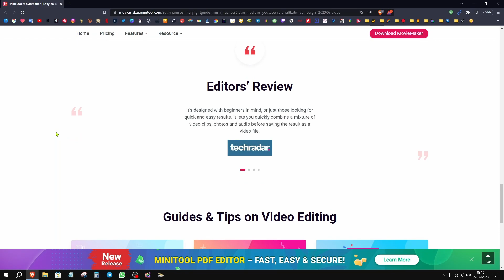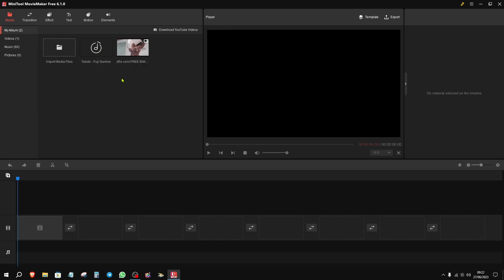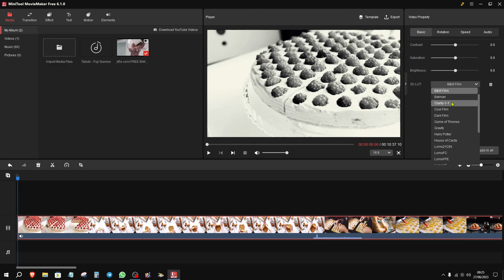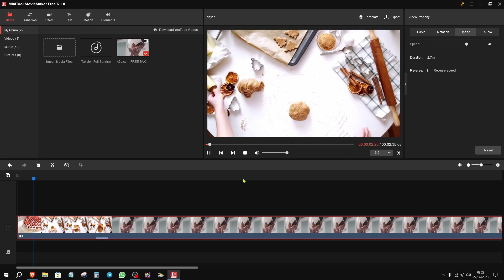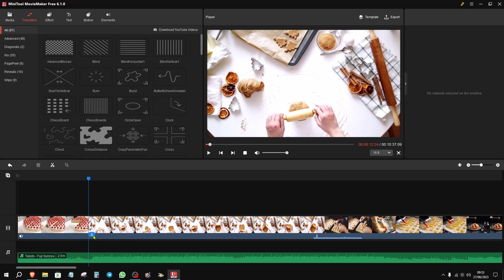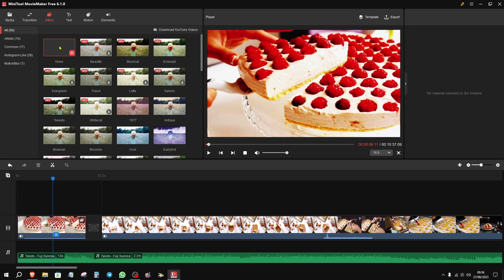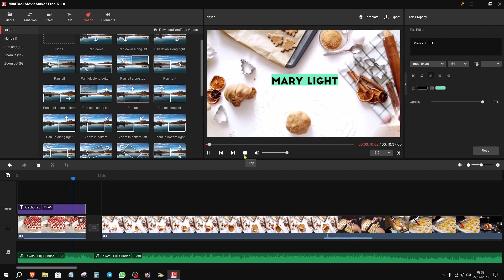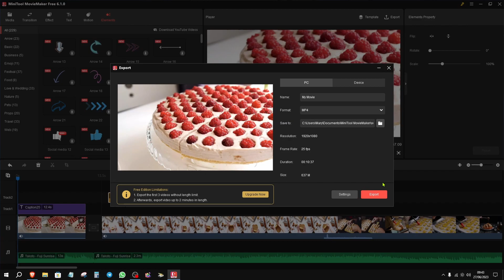🔧EDITARE I VIDEO CON MINITOOL MOVIEMAKER💡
MiniTool MovieMaker è la migliore scelta di editing video per i principianti. Grazie all'interfaccia intuitiva e alla ricchezza di funzioni, trasforma il video in un'opera d'arte e gli conferisce un aspetto straordinario! Fa brillare i vostri contenuti.

🎵 Music "Fuji Sunrise" by ‘Takoto’
💿 Listen everywhere: